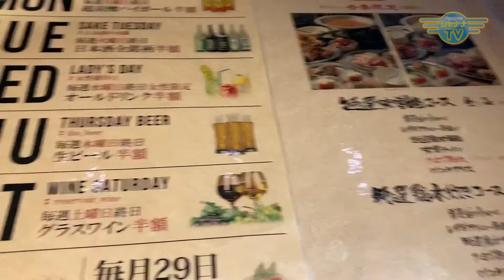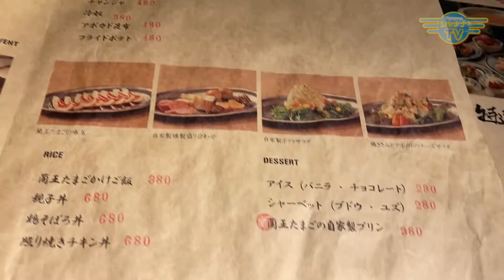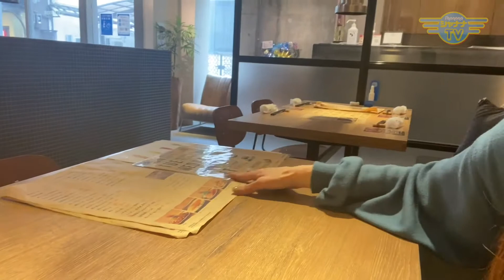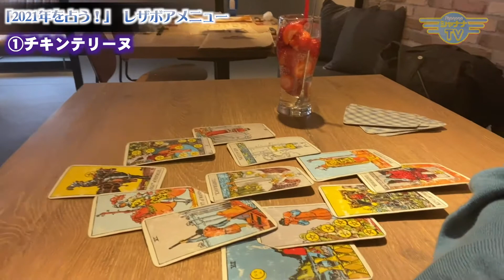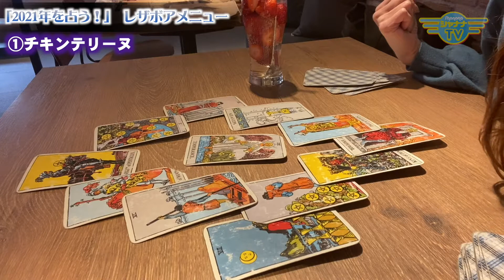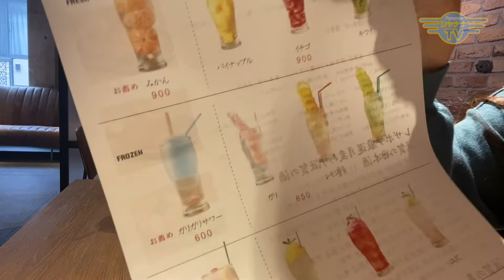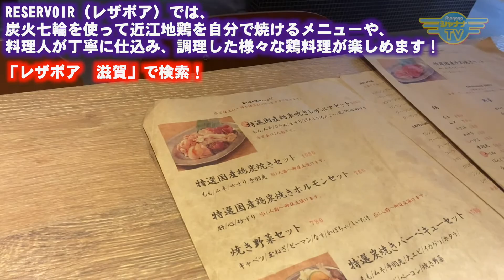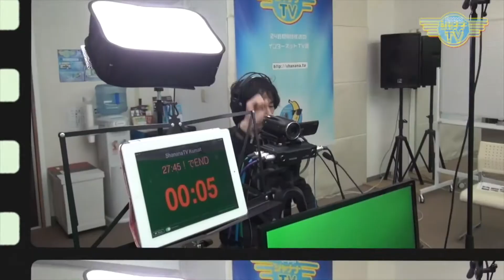特別編「2021年を占う！」 レザボアメニュー３択バージョン｜2021/02/01｜016迷える子羊ちゃんお帰りなさい【シャナナＴＶ】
【迷える子羊ちゃんお帰りなさい】2021年02月1週目放送‹第16回›

今回は、こころが部屋から飛び出し、お出かけ先の滋賀県大津市の「RESERVOIR（レザボア）」で、占いしま〜す♪

３つのレザボアメニューの中からあなたが選んだ1品で、2021年の運勢が見えてくる！

後半では、レザボアの保口店長にも３択の中から選んで
もらい、そのお料理をいただいちゃいました〜❤️
見たら最後！　絶対に食べたくなっちゃう〜🤣

炭火七輪を使って近江地鶏を自分で焼けるメニューや、
丁寧に仕込み、調理した様々な鶏料理が楽しめる！

【RESERVOIR（レザボア）】
滋賀県大津市粟津町5-1 Lビル1F

《迷える子羊ちゃんお帰りなさい》
※ 毎月第１月曜日から１週間・毎日放送

Kohitsuji_306_202102_1w